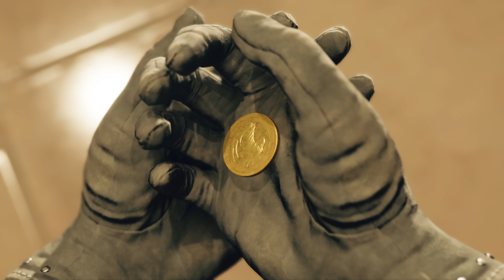Final Fantasy VII Rebirth Chapter 12 Side Quests Part 5 guide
Hello and welcome to Lord Fenton Gaming plays Final Fantasy VII Rebirth. I am your host Lord Fenton. In this Final Fantasy 7 Rebirth video guide, I am going to show fifth and final set of side quests you should do in Chapter 12. Here are part 5 of the side quests you should do in this video:

You can do the first one anytime however the last one requires the previous side quests all done before starting. This is at the Gold Saucer. Good idea to do The Gold Saucer story BEFORE resuming these two. Once you finish the last side quest you will earn the trophy/achievement for it. Let's knock out the final two side quests in the game together.

Timestamps:

Video start - 0:00
Intro - 0:10

About the Chapter 12 Side Quests Part 5 - 0:34

Note: Chapter 12 is a BIG chapter on side quests. I had to split them up into parts. This is part five and the final part. This will cover The Gold Saucer side quests. The first one requires beating the previous chapters side quests in the Corel Region AND beat the first two tiers of the Chocobo races. The last one requires ALL yes ALL the previous side quests to be completed. This has so much mini games.

Note: You must do all the previous chapters Corel Region side quests AND get the first two tiers completed in the Chocobo races. Yes I am listing this again as a reminder. The second tier Chocobo races has the BEST Chocobo game to win races.

Start of Gold Cup or Bust side quest - 1:12
My Chocobo setup for The Gold Cup - 2:20
Before the Gold Cup Race - 3:28
The Gold Cup Leg 1 - 6:18
The Gold Cup Leg 2 - 10:12
The Gold Cup Leg 3 - 13:53
1st Place on all three legs - 17:47
Trophy/achievement pop and after the race - 18:47
Gold Cup or Bust side quest Complete - 25:25

Note: You must do ALL the previous side quests or else this will not trigger at the board in Costa Del Sol or at the Gold Saucer Entrance. This has tons of mini games in it. If you are not good at the mini games on some you will spend TONS of time on this. I had to edit two out because of so many tries. Pause the video for the Queen's Blood deck and Chocobo Race gear parts if need be.

Start of Can't Stop, Won't Stop side quest - 25:46
Speak with Shinra Middle Manager to start the mini games goals - 26:33
Must get over 32,000 in G-Bike - 28:13
Must beat the Shinra Middle Manager at Queen's Blood (Hint use my deck setup to ace this) - 33:33
Must beat Shinra Middle Manager Galactic Saviors score of 50,000 - 37:41
Win the UPA Challenge Send in the Clowns in Musclehead Colosseum - 44:38
Win the Chocobo race against the Shinra Middle Manager - 1:02:00
Beat Shinra Middle Manager at 3D Brawler - 1:08:55

Note: This took me SO many tries. If your not good at 3D Brawler just keep practicing. Pause the game if you need to telegraphic to see what move you need to dodge or block.

Can't Stop, Won't Stop side quest complete - 1:11:22

Outro - 1:14:24
Other Final Fantasy VII video guides - 1:14:49

This footage was shot on the PS5 using Elgato 4k60f S+.